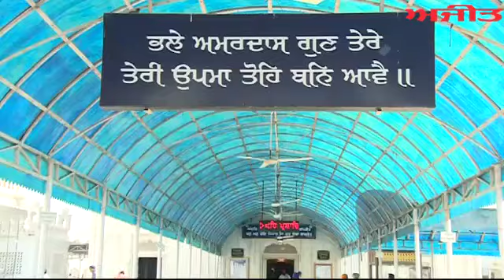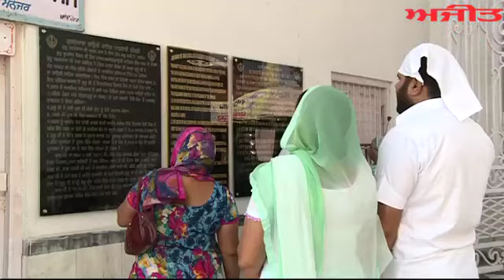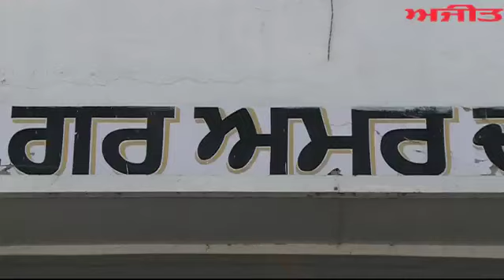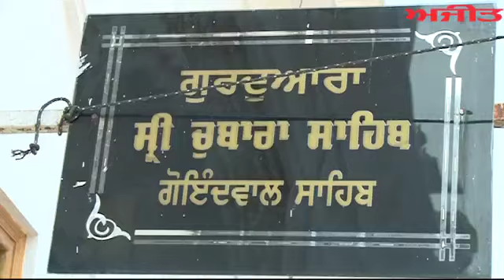Gurdwara Sri Baoli Sahib & Sri Chubara Sahib (Goindwal Sahib) - Report on Ajit Web TV.